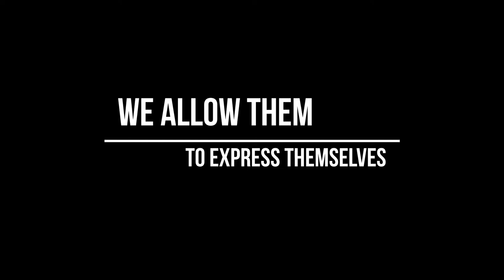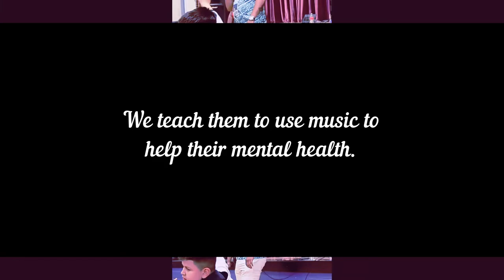The Ebonizer At Donelson Middle School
Check out The Ebonizer featuring The Lyrical Assassin at Donelson Middle School in Nashville for music and mental health association workshop hosted by Music Evolved Records.